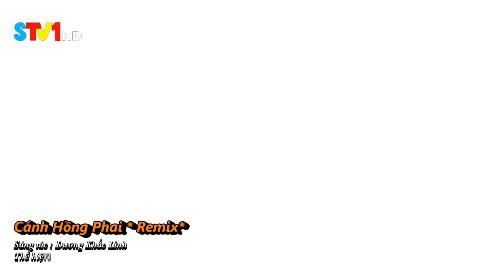Cánh Hồng Phai ( Remix) - Đức Anh Phạm [ CLB Giai Điệu Kết Nối Yêu Thương ]